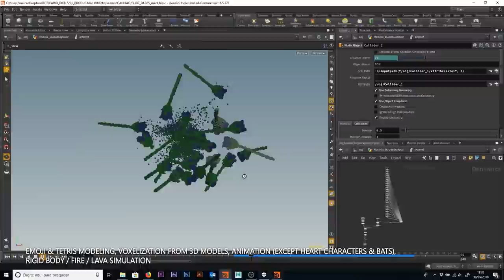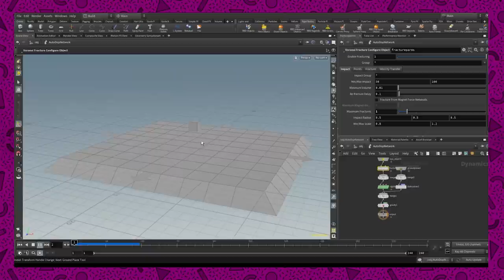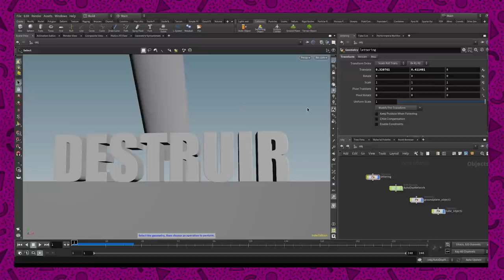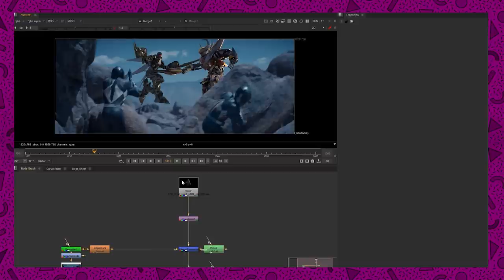O MAGO DO HOUDINI - Talk Beiço ft Marco Rivera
VOLTAMOS COM O TALK BEIÇO MEUS AMIGOS!!

Com a ilustre presença do nosso novo professor de HOUDINI! Marco Rivera!

Esperamos que vcs curtam muuuito essa entrevista que ta bemmmm legal!

Escolas que o Marco aprendeu 3D

Se eu me esqueci de algo, deixem nos comentarios plss!1

e descubra mais sobre os nossos cursos!

Um beijo do Beiço!

0:00 Introdução
01:13 Demo Reel
03:03 Primeiro contato com vídeo
10:30 Começando a estudar na area
14:05 Trabalhando com o Amaury Junior
18:55 Morando fora do pais
26:09 Procurando o primeiro emprego na area
32:21 Trabalhando na Tribbo Post
40:20 Trabalhando em Salvador
51:17 Descobrindo e trabalhando com o Houdini
01:04:30 A vida de Freelancer
01:14:00 O primeiro longa metragem: Exterminadores do Além e a Loira do banheiro
01:22:35 A vida depois de descobrir o Houdini